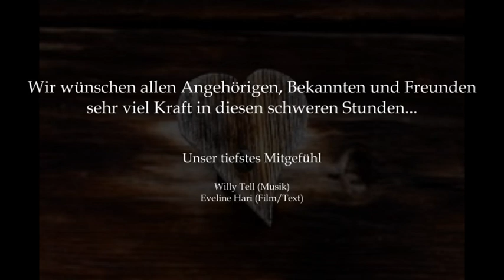Amoklauf Menznau "Gedenk-Video"